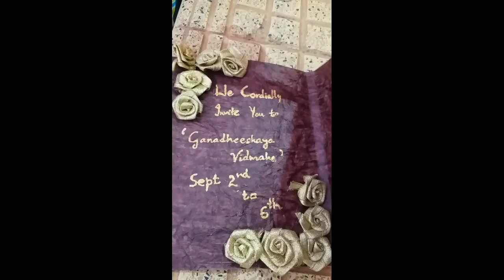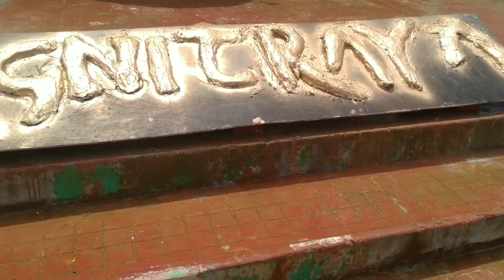Ganadheeshaya Vidmahe | Agnitrayas | 2k19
Aftermovie of Ganesh Chaturti celebrations at KIMS, Hubli from September 2nd to 6th, 2k19.